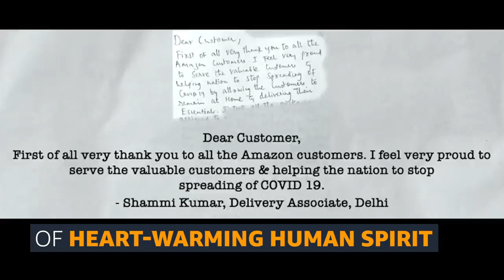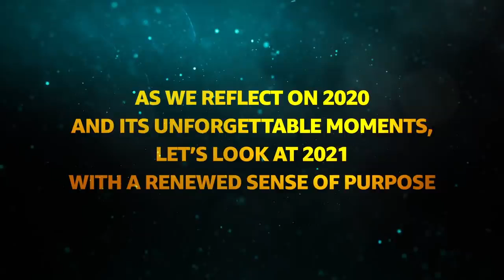How 'online' emerged as a lifeline of sorts in 2020- Amazon Prime Day